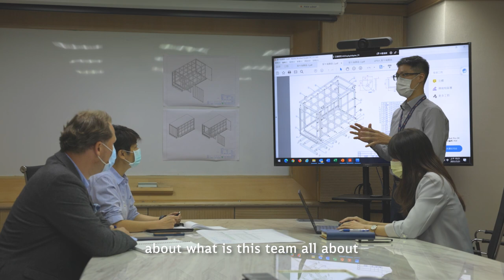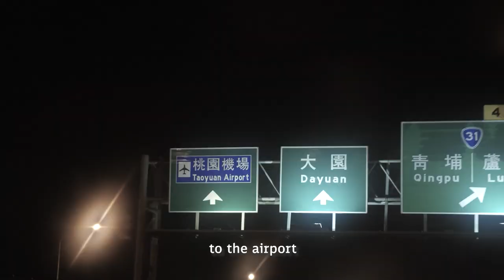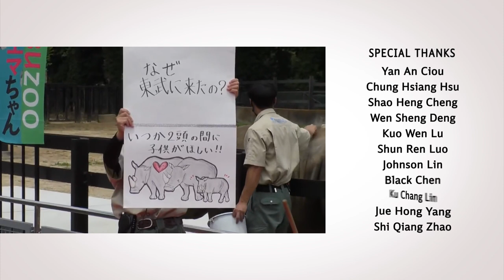DB Schenker: Moving Emma. For Love. With Love.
Moving highly sensitive and even life-saving cargo is something we do pretty much everyday in our global network. But Emma - a 700kg white rhino - was an entirely different mission altogether.